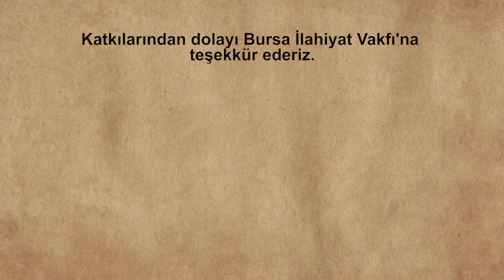Alacağın Zekatı Verilmeli midir? - Dr.Öğr.Üyesi M. Salih Kumaş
Fıkıh ve Hayat
BİLEM TV